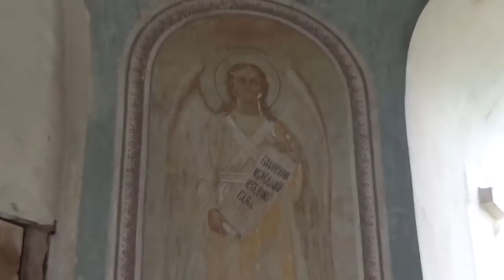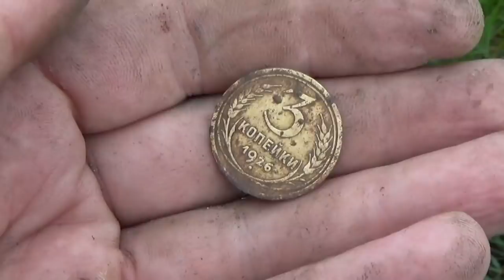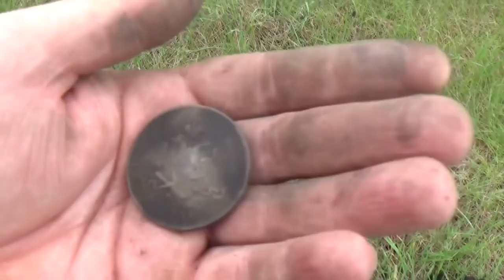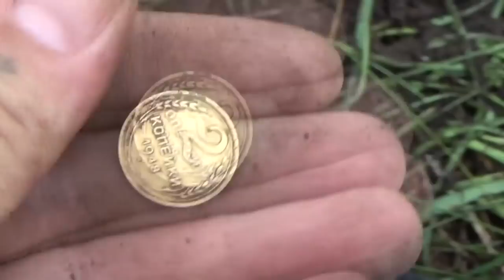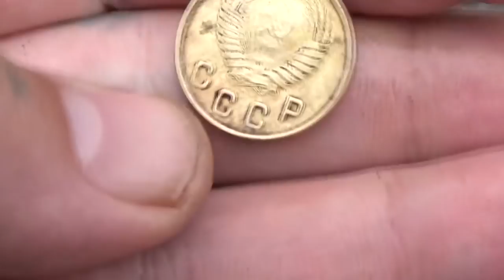Шикарное зрелище, коп возле храма! Gorgeous spectacle, excavations near the temple!